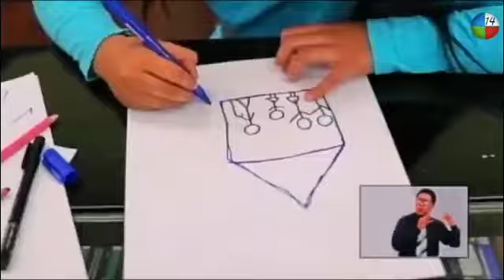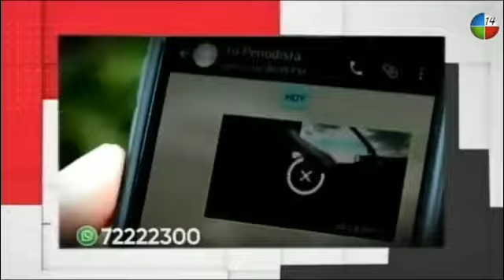Tanda Comercial Unitel HD (25/04/2020) (9/12)